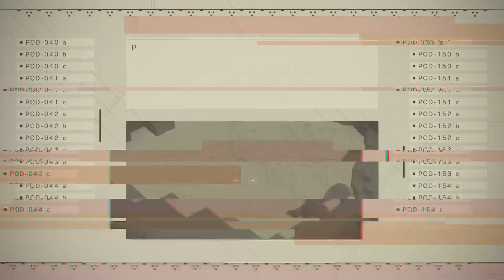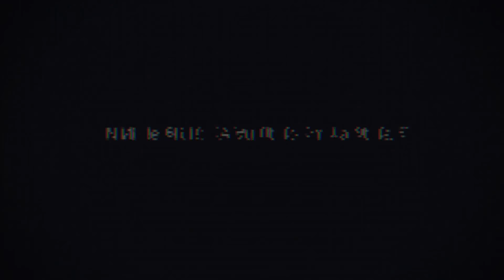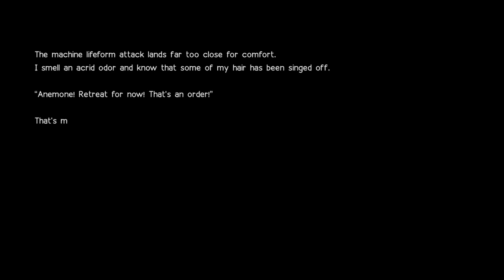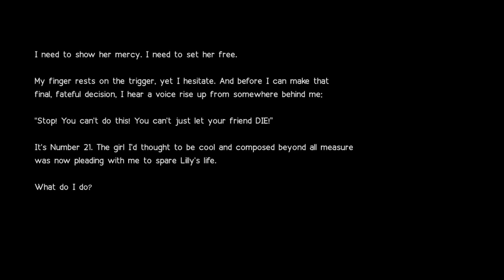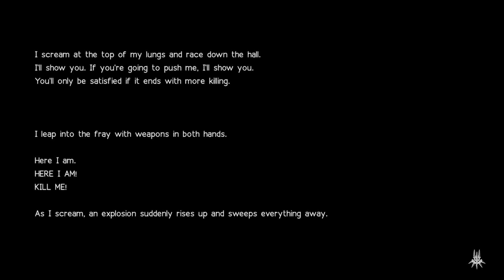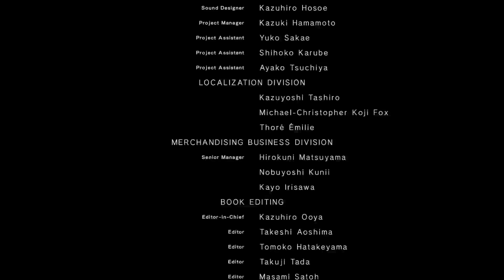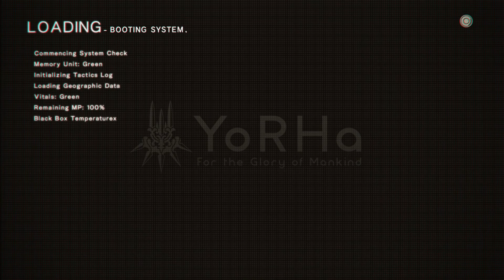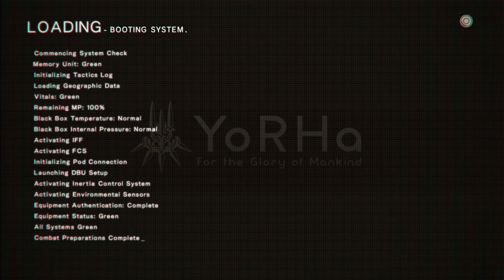Naenae - Nier Automata : A2 Walkthrough